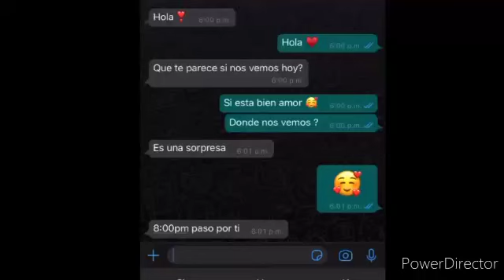Amore mío - LSM